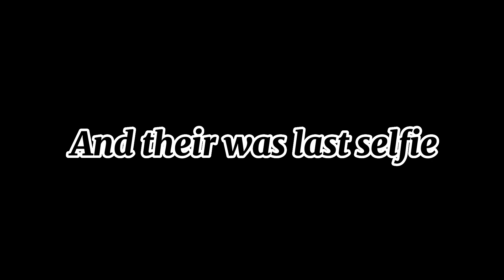Single friends be like 😂 || comedy video || amit pal ..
दोस्तो मैं उम्मीद करता हू  आपकों मेरा video पसन्द  आया
होगा  🌏🥰

My vlog 👇
juhu beach mumbai 😎

Thnx for watching video